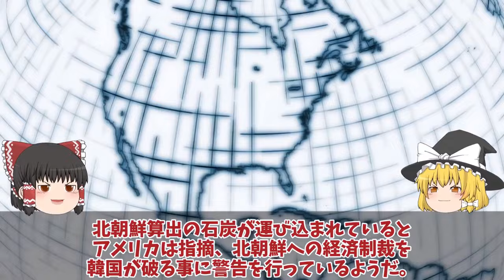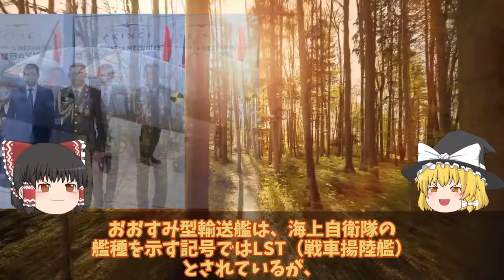【ゆっくり解説・軍事News】【次世代兵器開発】韓軍情勢 韓国F35A戦闘機に中国製バッタモン武器使用F35B導入は先送り！米も中国のスパイ【スペシャル・特集】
【次世代兵器開発】韓軍情勢　韓国F35A戦闘機に中国製バッタモン武器使用F35B導入は先送り！米も中国のスパイ【スペシャル・特集】

1韓国F35A戦闘機に中国製バッタモン武器使用F35B導入は先送り！米も中国のスパイは今後？

2国連が韓国の監視にニュージーランド軍が動き出したP3C！嘉手納基地へP3Cを韓国は北朝鮮への瀬取りを関し？

3海自海自護衛艦ひゅうがにF35B戦闘機艦載計画護衛艦いずも誕生におおすみ輸送艦！ひゅうがにF35B戦闘機は艦載できない理由とは？